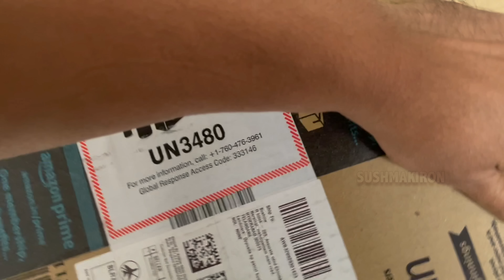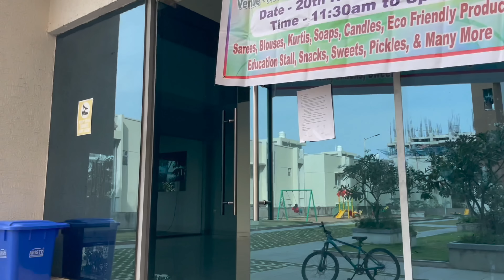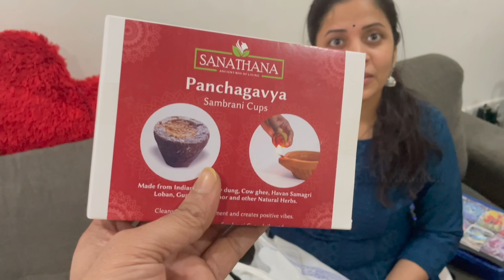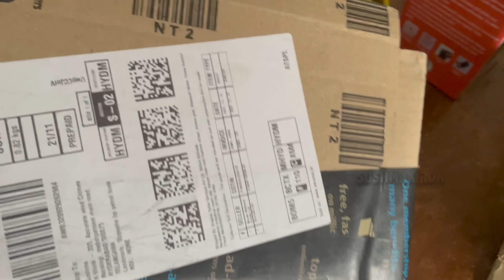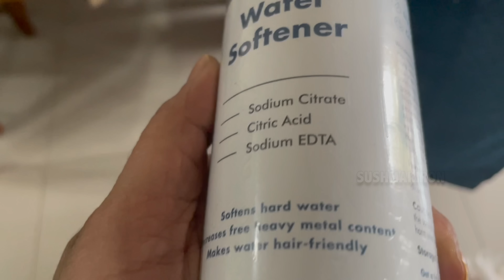ఇలా ఉంటుంది మా ఆయన తో || New Saree || Vlog || Sushma Kiron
Saree చూపిస్తే ఇలా ఉంటుంది మా ఆయన తో..An evening in my life I did a Saree Shopping and Unboxing New Products like a Portable Juicer and My Nose ring at Home after my son's Teakwondo Belt Test and My Family Reactions are here as shown in this Latest DIML Telugu Vlog.. @SushmaKiron